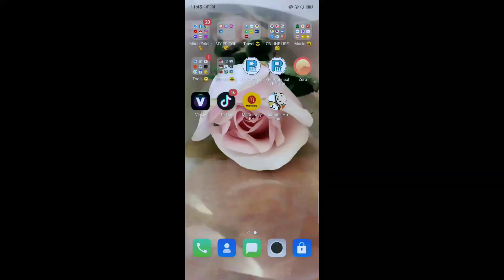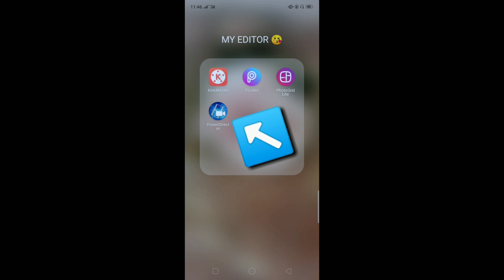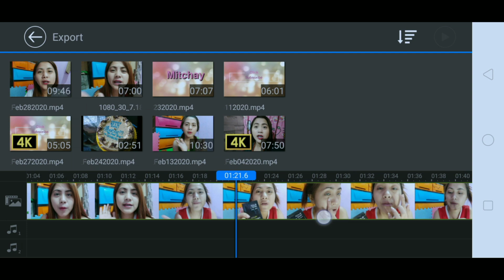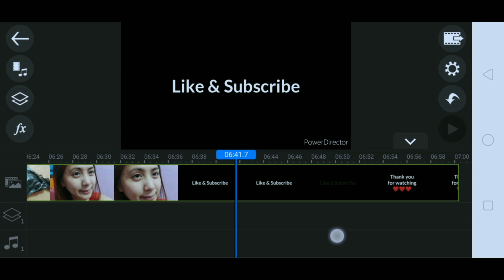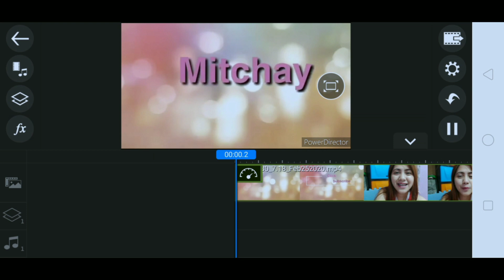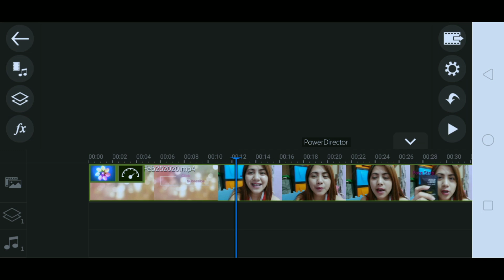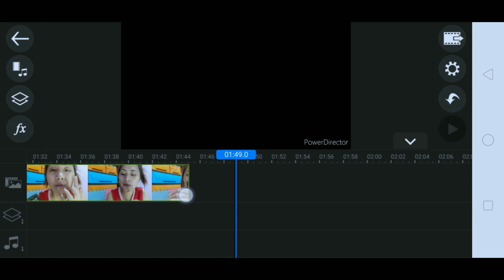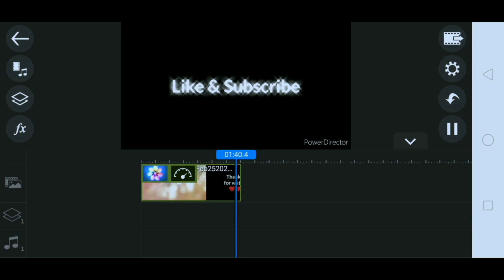PAANO GAMITIN ANG POWERDIRECTOR|TAGALOG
Paano gamitin ang power director
panoodin po ang aking video upang makatulong
po sainyo na gumawa or mag edit ng inyong mga videos salamat po sana po ito ay maktulong sainyo